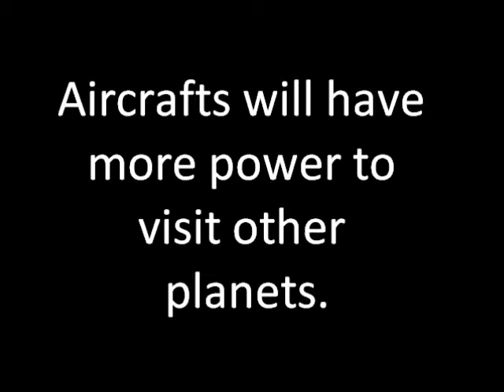Aircrafts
History and future of the aircraft